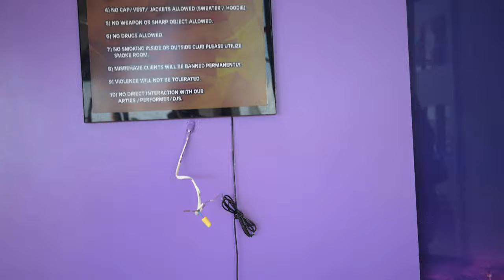Traveling To Guyana Series - Day 1 - Traveling to Lenora and Eating at Atlantis Restaurant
Hello everyone and welcome to my vlog series about traveling to Guyana. In this first episode, I will show you how I got to Lenora, a small town on the west coast of Demerara, and what I ate at Atlantis Restaurant, a popular spot for local cuisine.

I arrived in Guyana early in the morning and took a taxi from the airport to Lenora. The ride was about an hour long and I got to see some of the scenery along the way. Lenora is a quiet and peaceful place with friendly people and a lot of greenery. I checked in at my guesthouse and then went out to explore the town.

One of the places I wanted to visit was Atlantis Restaurant, which is known for its delicious roti, curry and other dishes. I ordered a chicken curry with dhal puri, which is a thin flatbread stuffed with lentils. It was so flavorful and satisfying. I also tried some of their fresh juices, like passion fruit and sorrel. They were refreshing and sweet.

I had a great time at Atlantis Restaurant and I highly recommend it if you are ever in Lenora. The staff was very courteous and the service was fast. The prices were also reasonable for the quality and quantity of food.